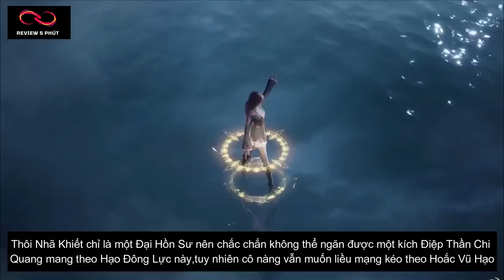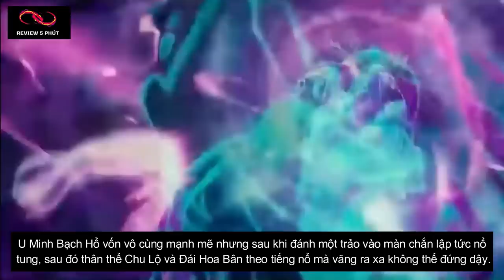Đấu La Đại Lục Phần 2 Tập 14 - Thuyết Minh Vietsub | 斗罗大陆2绝世唐门14集